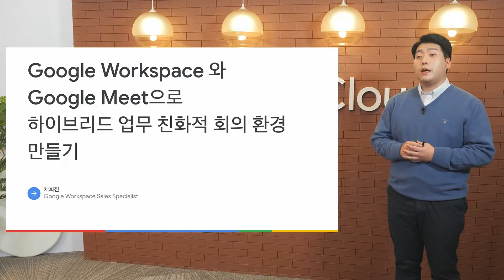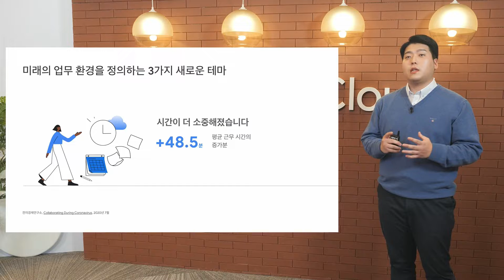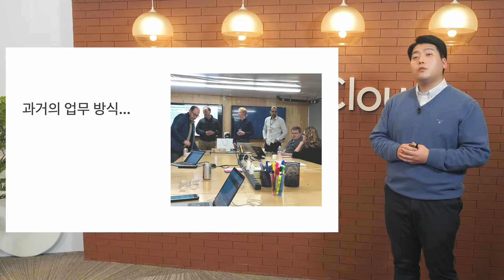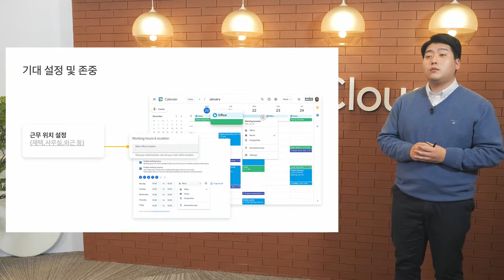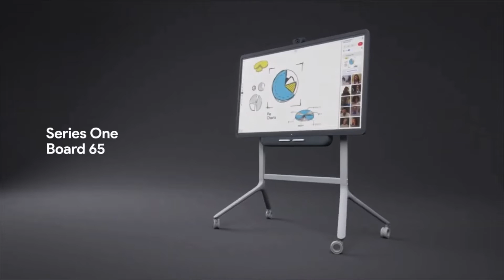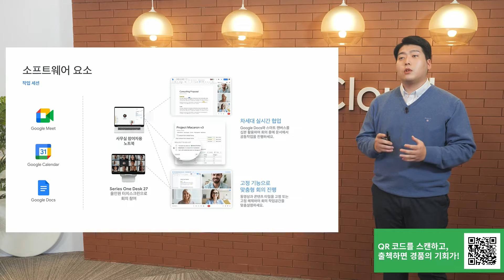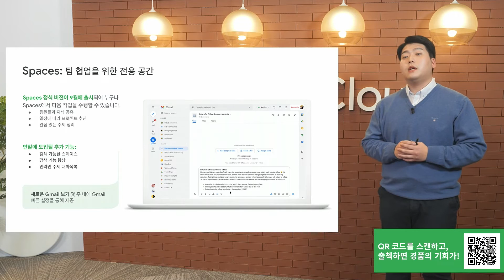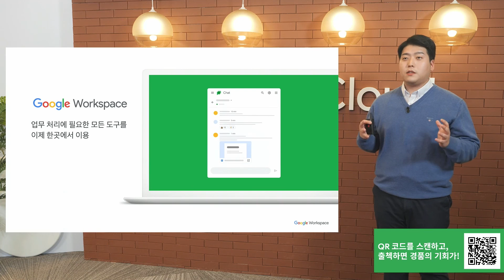Next Recap: Seoul - Google Workspace 및 Google Meet으로 하이브리드 친화적 회의 만들기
Next '21 Recap: Seoul (실제 진행 날짜: 2021년 11월 18일)
Google Workspace 및 Google Meet으로 하이브리드 친화적 회의 만들기